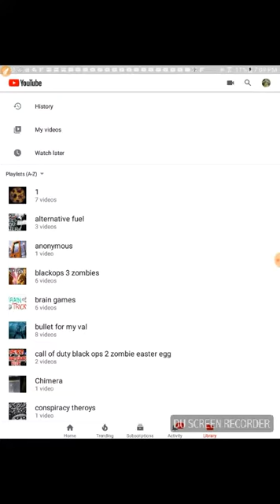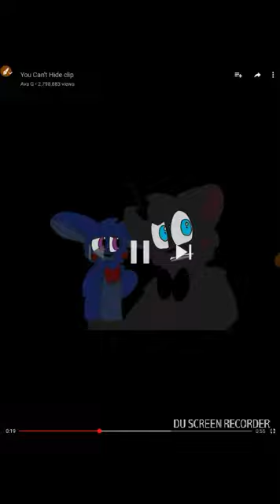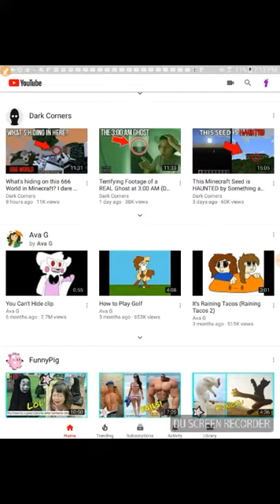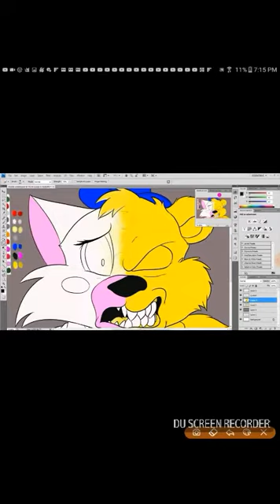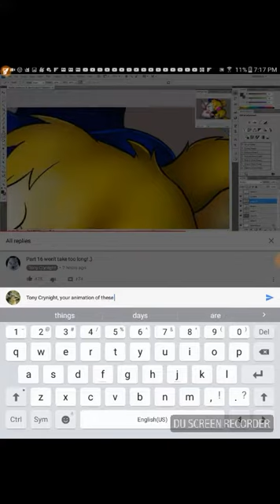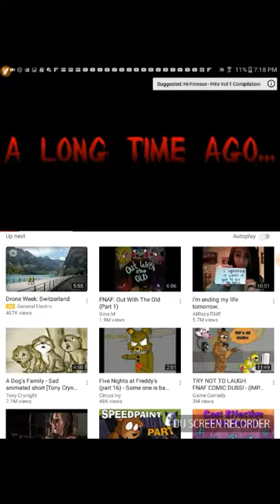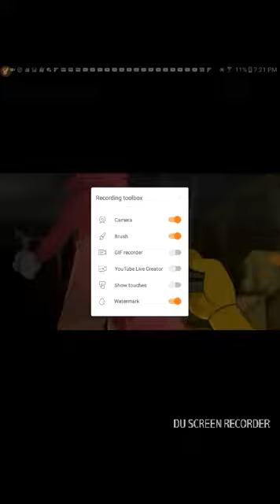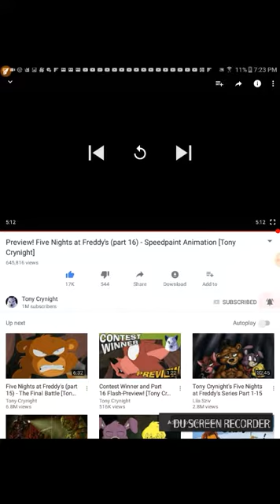Thx soo much for 4 subs!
Im so glad my subs have improved! Thanxs guys!! I will be trying to make more vids soon!
Thx!
Aj play wild user is foxya1